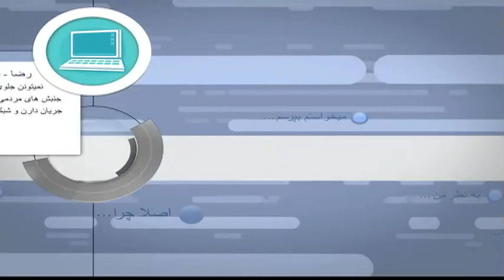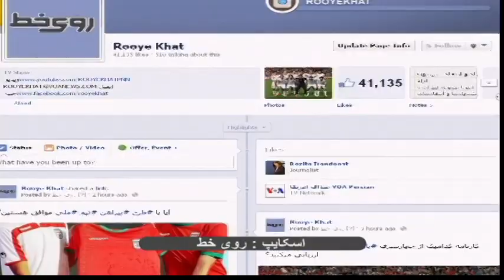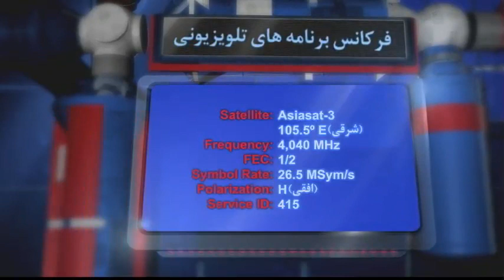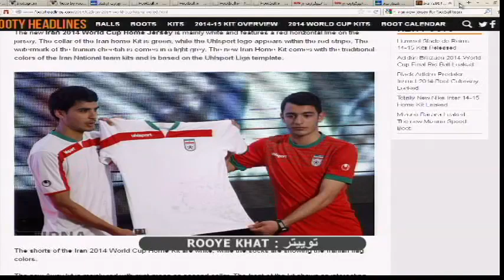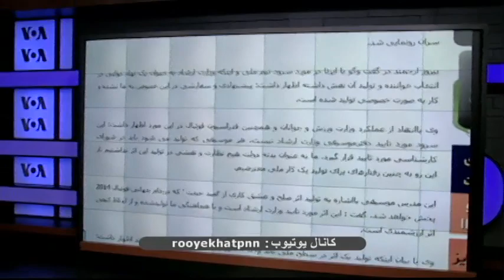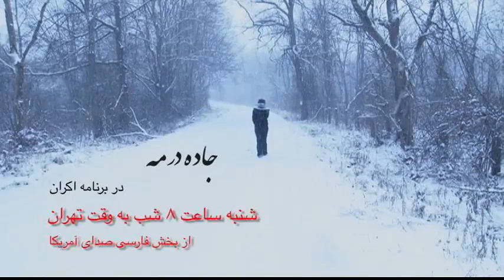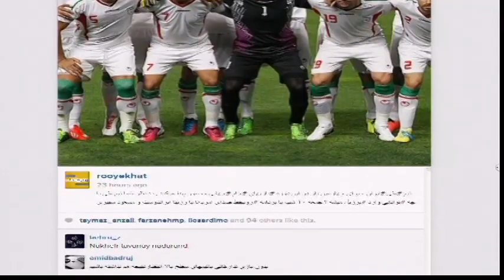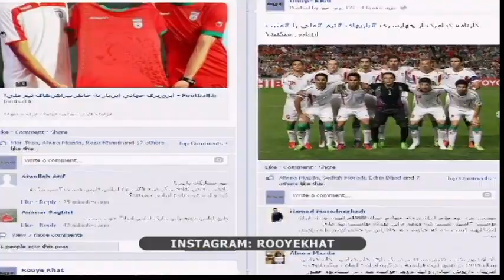ورزش و تیم ملی فوتبال ایران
تیم ملی ایران ، برای چهارمین بار در اين دوره بازيهاي جام جهانی حضور پیدا میکنه . به نظر شما تیم ملی با چه توانایی وارد برزیل میشه ؟ به نظر شما آیا حضور بازیکنان لژیونر و بازیکنان ایرانی الاصل در تیم ملی، تاثیری در کیفیت بازی ها خواهد داشت؟